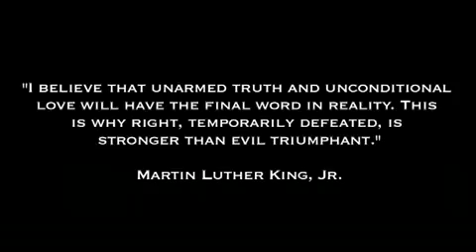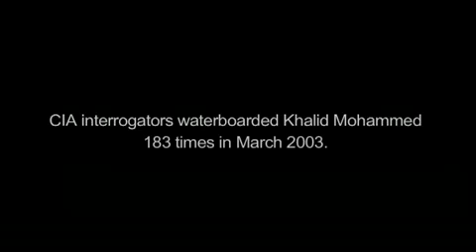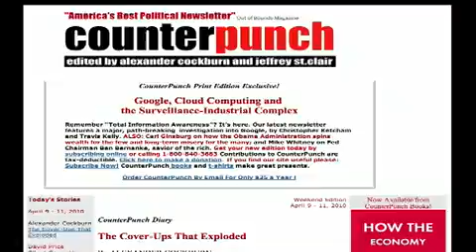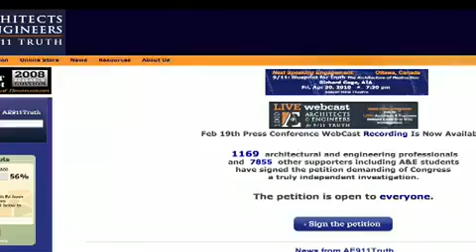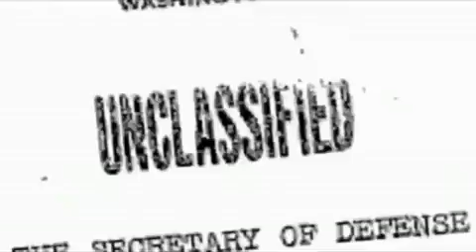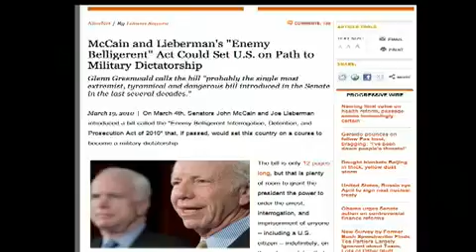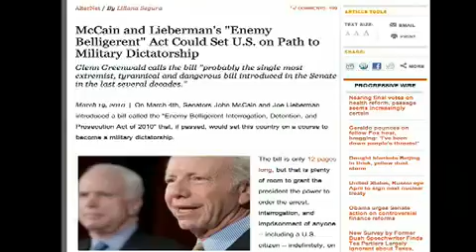Liberal 9/11 Truther Kook Goes Absolutely Nuts!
The liberal kook Paul Craig Roberts who writes for liberal websites like the leftist  Chronicles Magazine and the racist Antiwar.com goes completely bonkers in this interview. He is insane and openly supports Al Qeuda and a nuclear holocaust of America and Israel. What a nutjob tinfoil hat wearing conspiracy whackjob moonbat truther liberal democrat kook Paul Craig Roberts is. He supported the most anti-American candidate for president in 2008 the old fossil nazi fascist liberal RINO Ron Paul. What a racist leftist nazi communist loser.